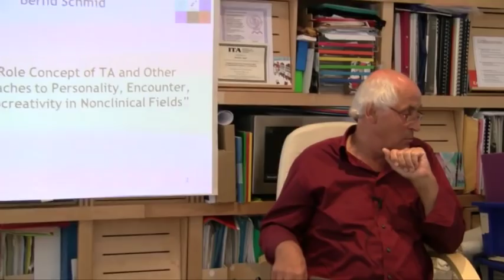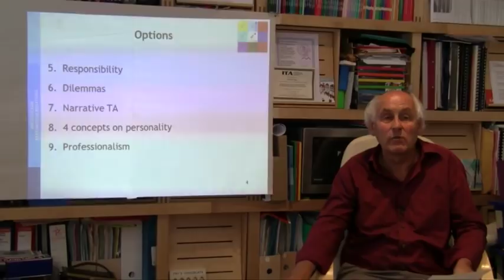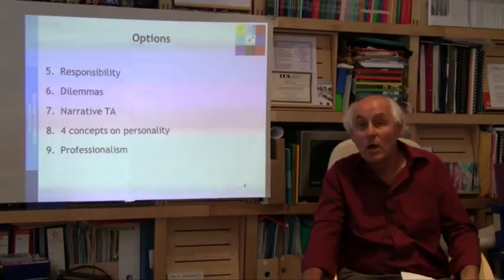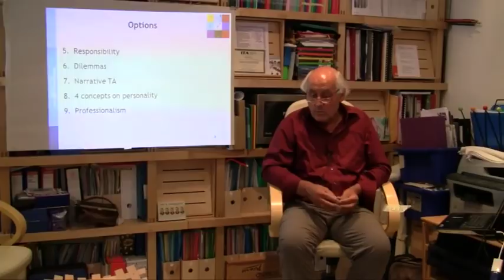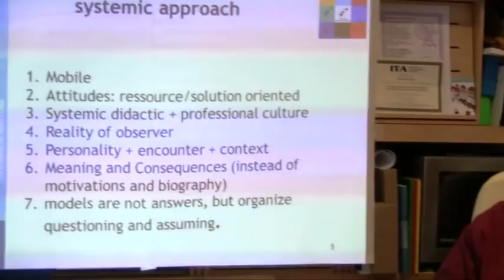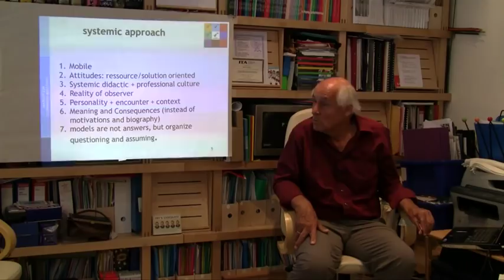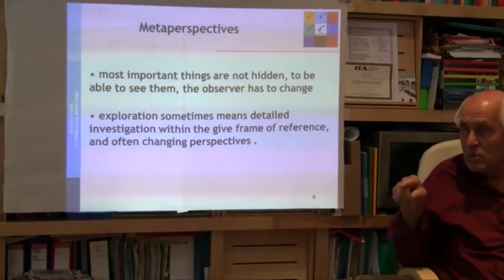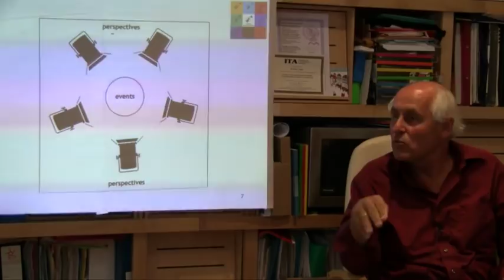Systemic TA (Group 2)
Start Group 2
- Dimensions of Systemic Approach (Chart 5)
- Beeing aware of perspectives
- Metaphor of Spotlights (Chart 7 and 8)
- TA for the 21th century (appetizer Chart 9; more Chart 16 following)